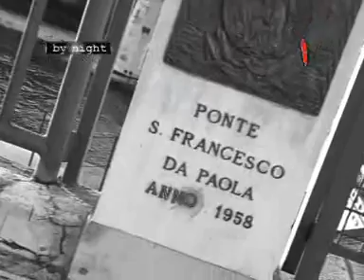TARANTO 13 PUNTATA 1 PARTE.wmv